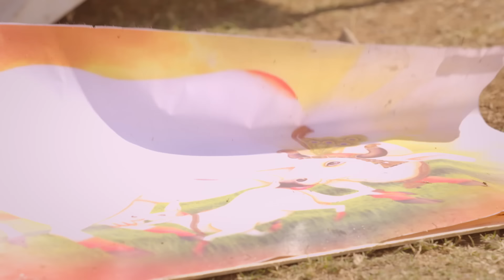Mann Sundar - Pure Of Heart Episode 106 - मनसुंदर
Amrita sets a trap for Ruchita, but she herself falls into that trap. Meanwhile, Nihar and Ruchita are getting closer and closer.

Orijinal Name: Mann Sundar
Genre: Drama, Romance
Director: Paritosh Babbar

অসল নাম: मन सुंदर
शैलियां: ड्रामा, रोमांस
स्टार: Shivam Khajuria, Shruti Anand, Priyanka Shuklaa